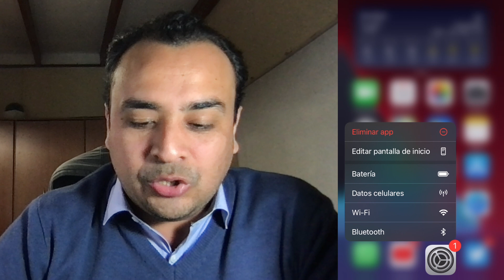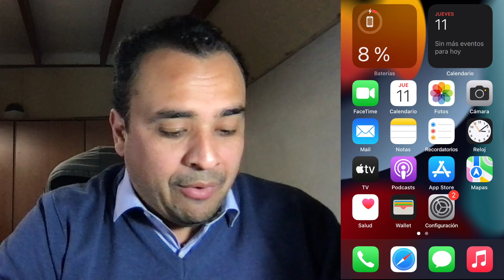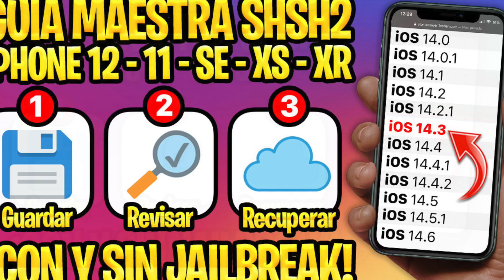TUTORIAL RÁPIDO ✅ ¿PUEDO HACERLE EL JAILBREAK A MI iPHONE O iPAD? (RESPUESTA FINAL)